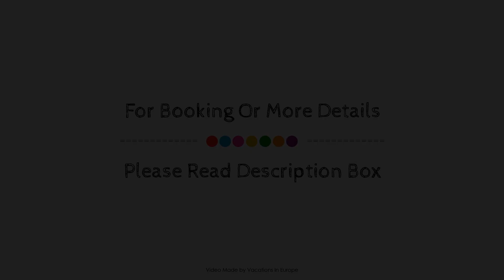The Rilano Hotel Cleve City, Kleve, Germany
About Property:
Stop at The Rilano Hotel Cleve City to discover the wonders of Kleve. Both business travelers and tourists can enjoy the hotel's facilities and services. Daily housekeeping, 24-hour front desk, facilities for disabled guests, Wi-Fi in public areas, car park are there for guest's enjoyment. Guestrooms are designed to provide an optimal level of comfort with welcoming decor and some offering convenient amenities like television LCD/plasma screen, slippers, internet access – wireless (complimentary), non smoking rooms, air conditioning. Recuperate from a full day of sightseeing in the comfort of your room or take advantage of the hotel's recreational facilities, including fitness center, sauna, golf course (within 3 km). Discover all Kleve has to offer by making The Rilano Hotel Cleve City your base.
Searching For
1. The Rilano Hotel Cleve City - Kleve
2. The Rilano Hotel Cleve City - Kleve Virtual Tour
3. The Rilano Hotel Cleve City - Kleve Rooms
4. The Rilano Hotel Cleve City - Kleve Amenities
5. The Rilano Hotel Cleve City - Kleve Videos
6. The Rilano Hotel Cleve City - Kleve Offers
7. The Rilano Hotel Cleve City - Kleve Deals
Audio Credit:
Track Title: Reasons To Hope
Artist: Reed Mathis